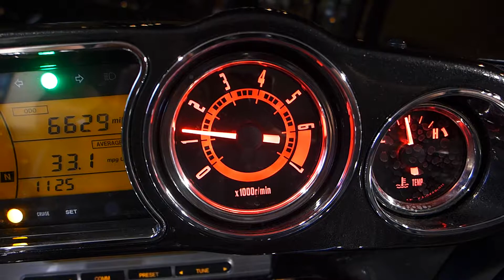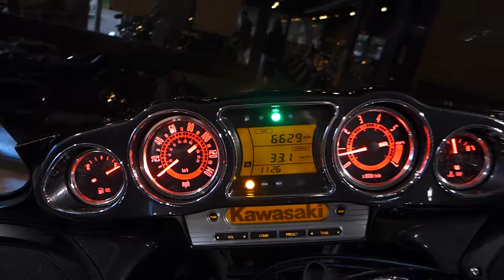2015 Kawasaki Vulcan Vaquero ABS